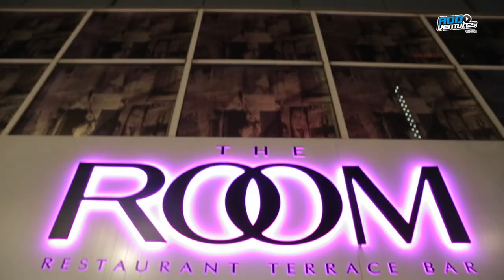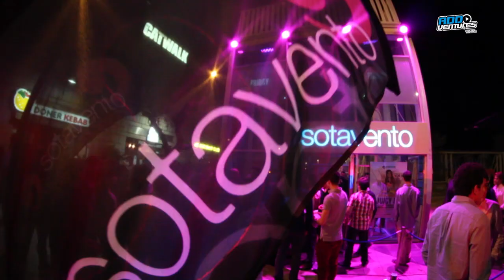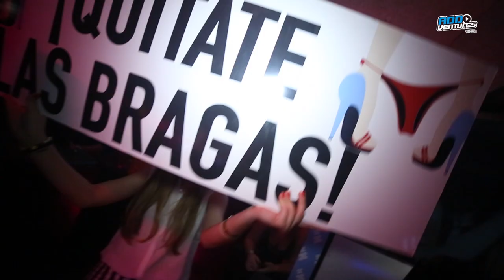ADDVENTURES en el SOTAVENTO de Barcelona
Abril 2014 - Sotavento (Barcelona)

Una producción de Clip Promo